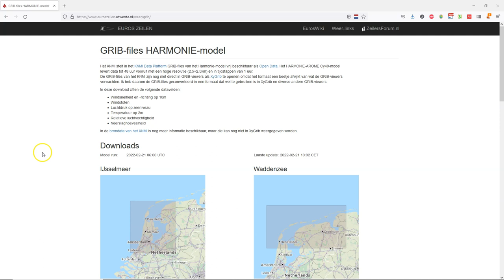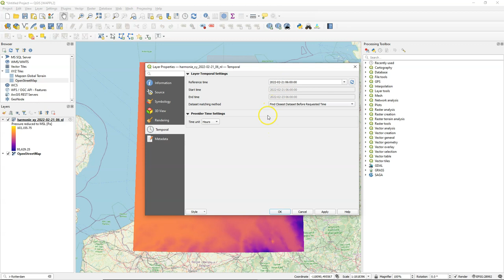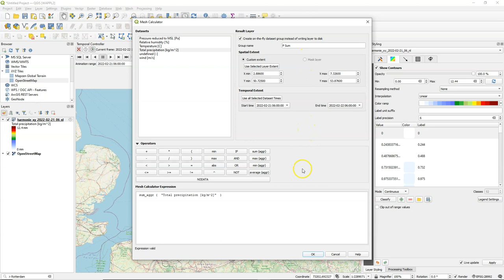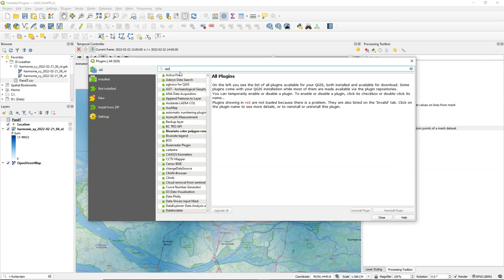Visualise Precipitation Data from Mesh in Animations and Graphs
After the wind maps, today we're going to focus on precipitation. We'll use GRIB file with weather predictions. With the Temporal Controller in QGIS we can create dynamic precipitation maps. We'll calculate the precipitation sum using the Mesh Calculator. Finally, we'll create graphs of precipitation and temperature for a specific location, using a mesh tool from the Processing Toolbox and the Data Plotly plugin.

0:00 Introduction
1:15 Styling the Precipitation Mesh
1:56 Animating the Precipitation Mesh
2:31 More ramps and Blending
3:18 Calculate Precipitation Sum with Mesh Calculator
4:41 Extract Values at Point
6:46 Make Graphs with the Data Plotly Plugin